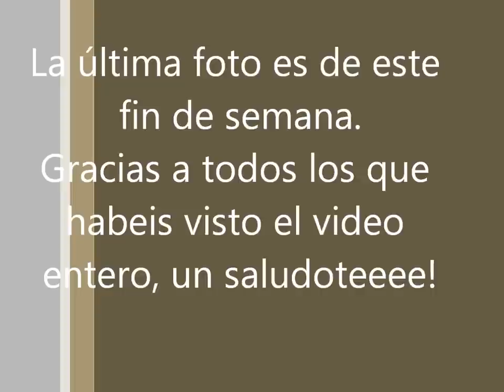FTM AITOR, Transición en fotos.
y mis trabajos en FOTOGRAFÍA!

500px DONDE PODEIS VERLAS EN HD!!